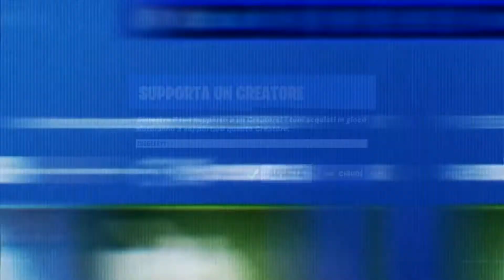Entrare Nelle Vecchie Città Di Fortnite Nel Capitolo 2(Pinnacoli Pendenti E Boschetto Bisunto)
Maps Usate:
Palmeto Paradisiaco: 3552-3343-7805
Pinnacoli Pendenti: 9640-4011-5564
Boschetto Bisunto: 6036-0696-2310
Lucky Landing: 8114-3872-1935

CODICE CREATORE FORTNITE: " DieGeekYT "

SPERO CHE COME AL SOLITO IL VIDEO VI PIACCIA :D ___
SEGUITEMI SUI SOCIAL:

MB: Gigabyte GA-78LMT-USB3 R2
CPU:AMD FX 8350
GPU:Sapphire R9 280 OC Whith Boost 3gb 384bit
RAM: Kingston HiperX Blue 12GB DDR3 1600mhz
PSU:Corsair CX 750m
HDD: 1xSeagate barracuda 1tb ,2xSeagate Barracuda 500gb,1xMaxtor 250gb , 1x SSD Sandisk 240gb, 1xHDD DA 120gb recuperato da un portatile
Come registro?
Per i  giochi, Vlog e altre robe utilizzo OBS studio o Xiaomi Mi A2 Lite